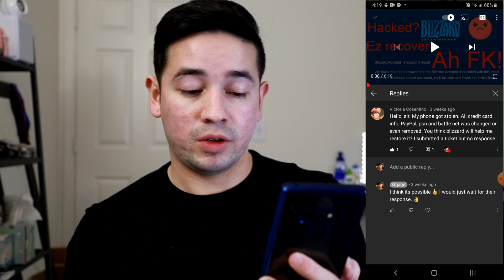Battle Net Account HACKED? How to Recover? QA Time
My Gear I use to film this video
Camera
Canon RP Bundle With 24-105mm F4-7.1 Around 1k$

Additional Lenses
Nikon 28MM F2.8 Series E  100 to 150$

Lights
Bower Ring Light 12 Inch with Tripod and remote light control 30 to 35$